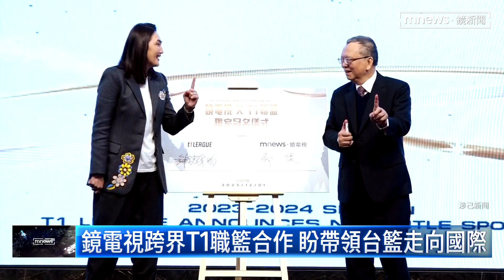挺職籃！鏡電視跨界合作 冠名贊助T1聯盟｜鏡新聞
台灣職籃進入三大聯盟時代，也讓籃球備受民眾關注，而鏡電視也力挺職籃發展，啟動跨界合作，冠名贊助T1聯盟，希望透過兩大產業雙強聯手，能帶領台灣籃壇邁向國際。